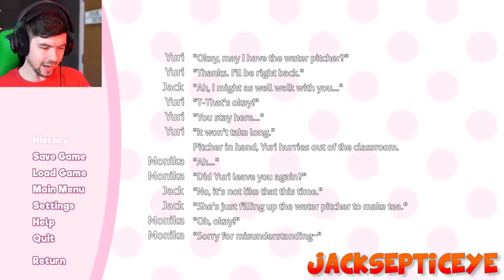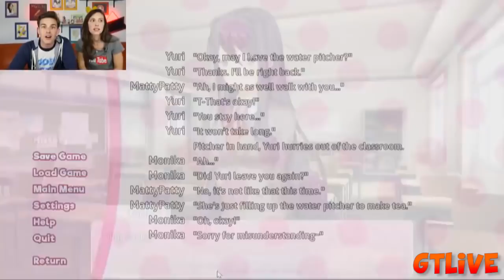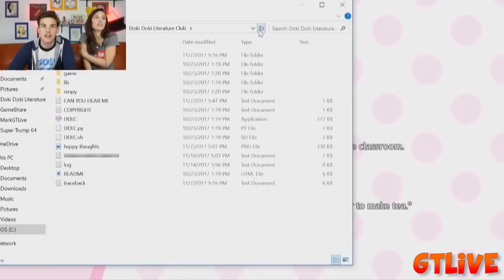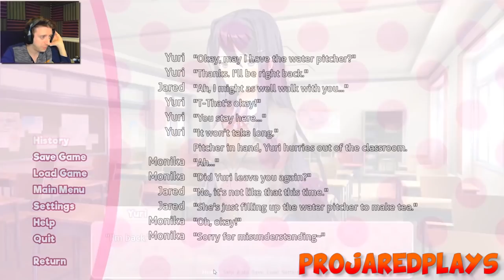Let's Players Reaction To Yuri Cutting Herself/Yuri Jumpscare | Doki Doki Literature Club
In this video, you will see some of the reactions to the moment that Yuri cuts herself and the game rewinds and also the Yuri Jumpscare.